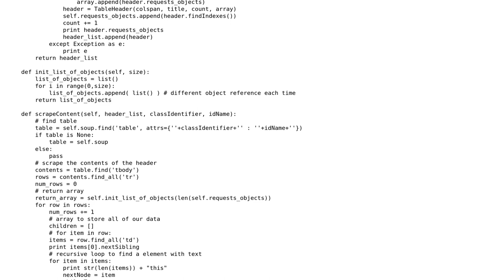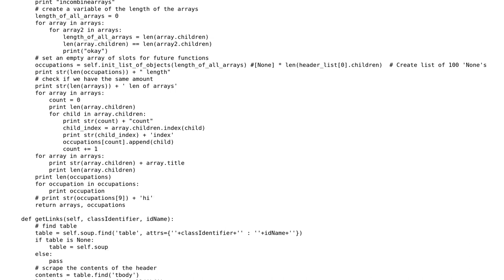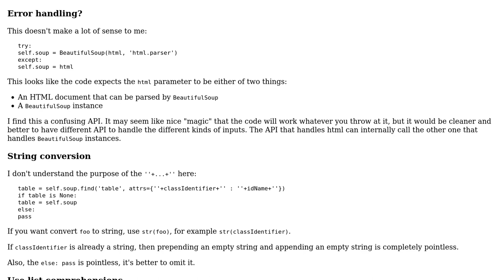Code Review: Scraping data from Bureau of Labor Statistics website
With thanks & praise to God, and with thanks to the many people who have made this project possible! | Content (except music & images) licensed under CC BY-SA | Music | Images & others | With thanks to user janos user Cap Lee user 200_success and the Stack Exchange Network Trademarks are property of their respective owners. You are responsible for your own actions.